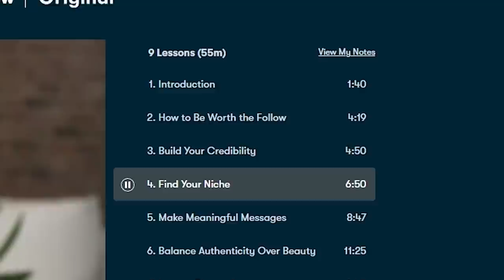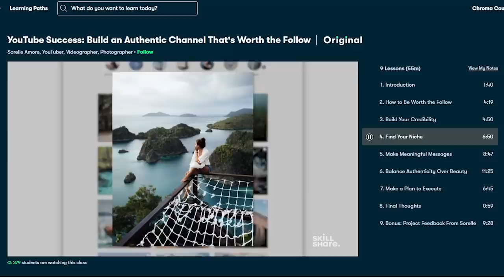I Played Kirby At A Smash Bros TOURNAMENT